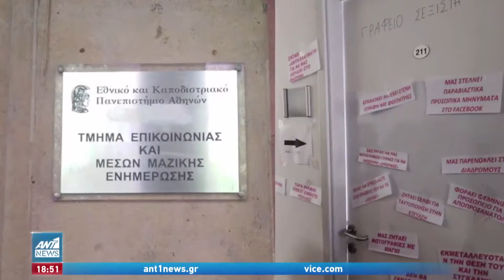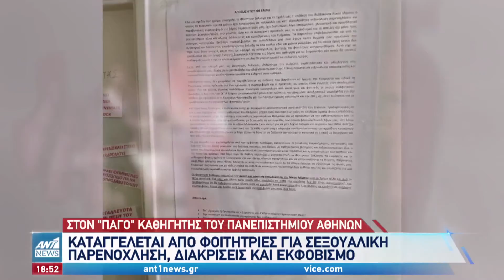ΣΤΟΝ ΠΑΓΟ ΚΑΘΗΓΗΤΗΣ ΤΟΥ ΠΑΝΕΠΙΣΤΗΜΙΟΥ ΑΘΗΝΩΝ